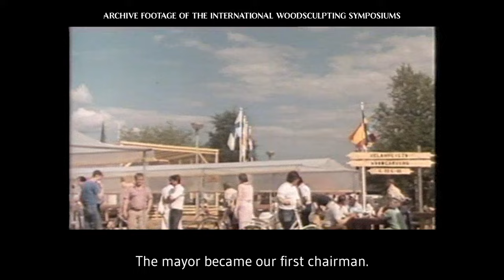Kuvanveistäjä Upi Kärri ja Kemijärven Kuvanveistoviikko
Videolla Kemijärven Kuvanveistoviikkojen luoja kuvanveistäjä Upi Kärri kertoo, miten kuvanveistoviikko sai aikoinaan alkunsa.